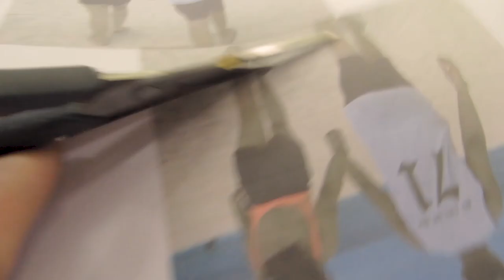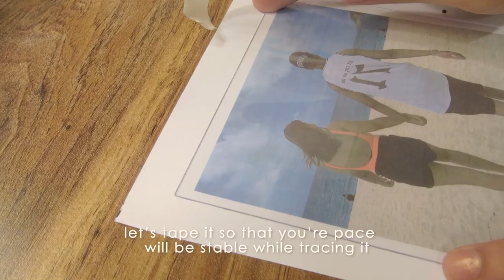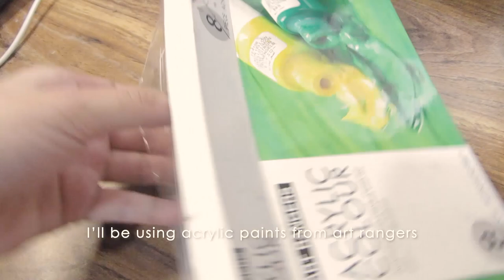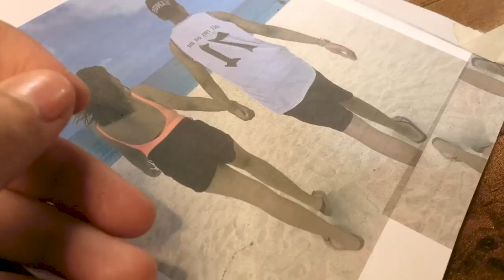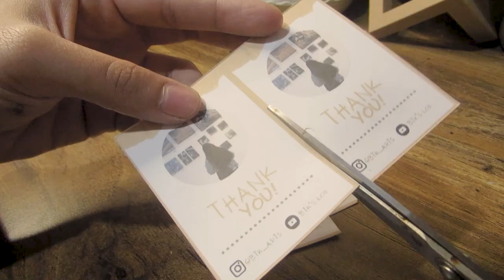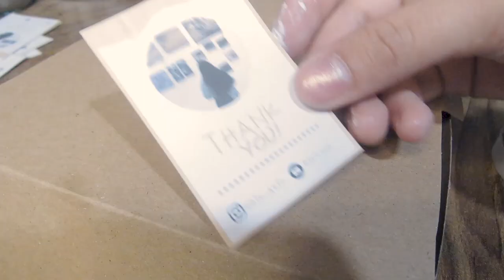Make and pack an order with me 🍄 customized acrylic glass painting // Small Art Business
Hello friends!

I’m back with another glass painting vid and I’ll be showing you as well on how I pack my orders :))

Materials used in this video:
Black Posca marker
Acrylic glass
Art ranger acrylic paints
00 Da Vinci brush

I hope you guys enjoy watching as much as I enjoy making this! have a good day or night, stay safe ~ And as always, Thank you so so much for watching!

Warmly,
Btk

Bgm used 🐾
Hoogway-Earl Grey
Healing - hoogway
Soft Garden - hoogway
Beauty in all faces - hoogway

Take care ^^